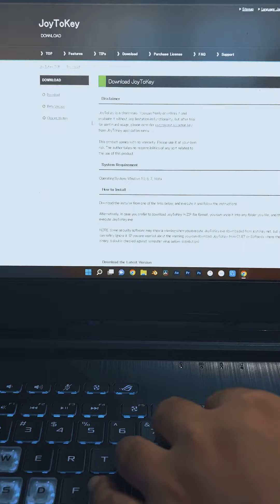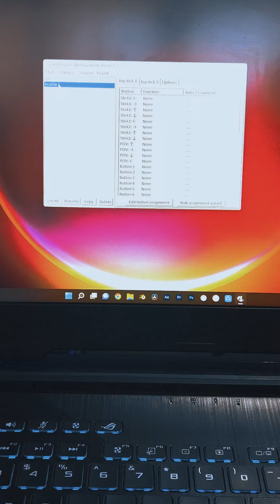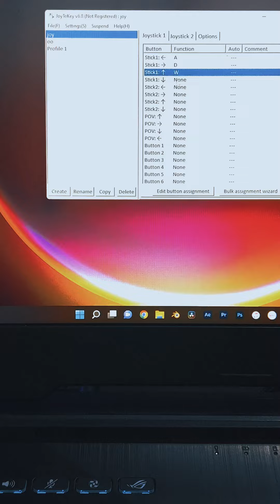how to make a wireless gaming joystick !!!! | diy how to make a wireless joystick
how to make a wireless gaming joystick
dualsense how to make